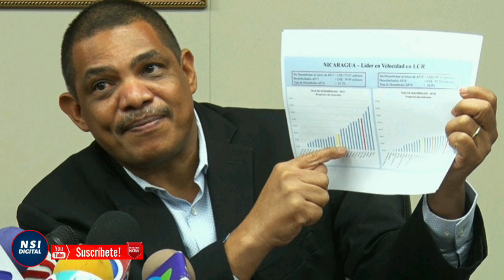🔴 EEUU SANCIONA A JULIO CÉSAR AVILÉS CASTILLO E IVÁN ACOSTA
Estados Unidos sancionó a Julio César Avilés Castillo jefe del Ejército de Nicaragua y también al Ministro de Hacienda y Crédito Público, Iván Acosta.